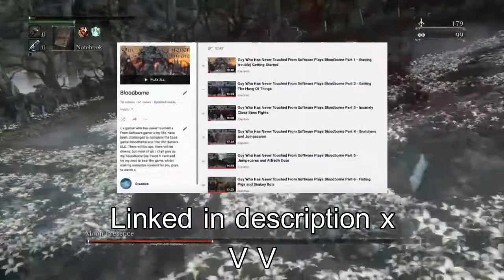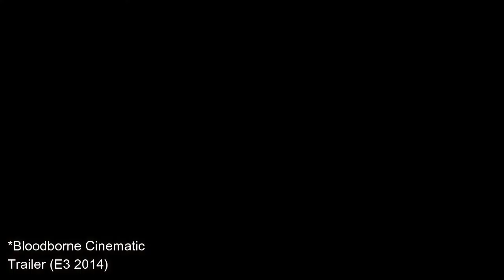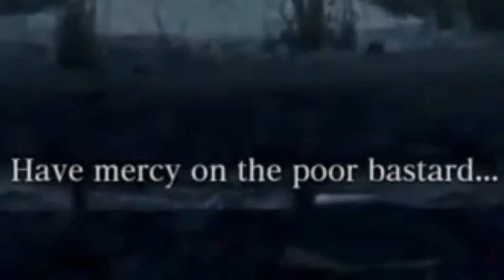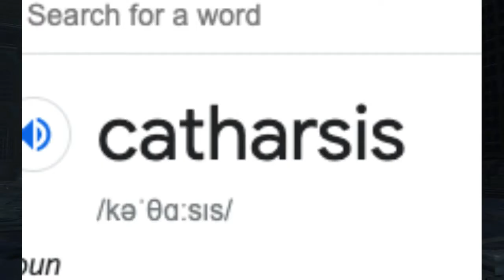Guy Who Has Never Touched From Software Ranks Bloodborne Bosses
Thank you all for sticking with me through this journey to free ourselves from this endless nightmare. Bloodborne has been defeated, however Dark Souls 3 (maybe Elden Ring) will be replacing it until a Season 2.

0:00 Introduction
1:31 Bloodborne
1:37 Cleric Beast
3:01 Witches of Hemwick
4:11 Celestial Emissary
5:58 Mergo's Wet Nurse
7:40 Rom, the Vacuous Spider
9:14 Micolash, Host of the Nightmare
11:15 The Living Failures
13:06 Darkbeast Paarl
14:45 Blood Starved Beast
16:18 The Moon Presence
17:49 The One Reborn
19:46 Shadows of Yharnam
21:31 Amygdala
23:39 Father Gascoigne
25:20 Lady Maria
26:48 Gehrman, the First Hunter
29:09 Laurence, the First Vicar
31:12 Vicar Amelia
32:48 Ebrietas
34:59 Martyr Logarius
36:38 Orphan of Kos
39:33 Ludwig, The Accursed | The Holy Blade
42:14 Outro